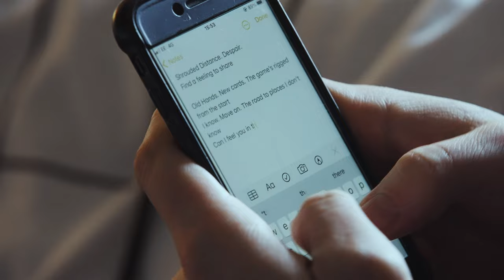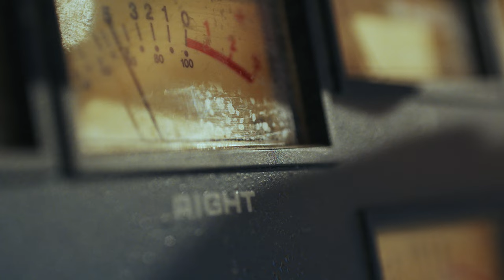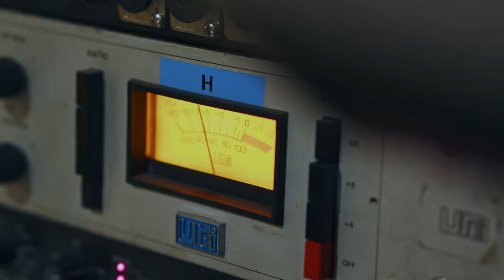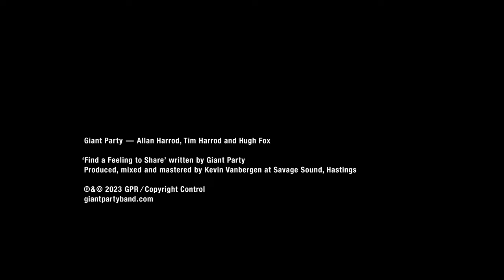FIND A FEELING TO SHARE: GIANT PARTY (SHORT DOCUMENTARY)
Filmed, directed & edited by Third Studio.
Produced by Straight Lines Are Fine & Third Studio,
Find A Feeling To Share written by Giant Party and produced, mixed & mastered by Kevin Vanbergen at Save Sound Studios, Hastings.
ISRC: UKV8G2300002

SYNOPSIS
In early 2022, Giant Party emerged from a hectic week of 16 hour days at Savage Sound Studios in Hastings with the recordings of what would become their debut album ‘Blue Hymn’. However, within the month and with the band yet to readjust to the conventional working hours of their day jobs, they would return to the studio to produce a brand new track and shoot a film to document its creation. Borne from too many over-caffeinated discussions concerning their love of music documentaries, Giant Party and their management firm Straight Lines Are Fine approached art director and aspiring filmmaker Mark Tappin (Made by Third) with the idea of creating a track under the watchful gaze of the lens. Having just embarked on a series of short films documenting ‘the process of craft’, in which the camera observes the making of artistic endeavours, Tappin seized the opportunity to add the craft of songwriting & song production to the list. The concept of making a film in which a song is written, rehearsed and recorded under the close scrutiny of observational filmmaking was not without its challenges; working relationships were tested under the self-imposed parameters of time, resources and straight up ambition. Yet, these creative demands, placed on both musicians and filmmaker, added a positive intensity to the track’s already emotionally-driven urgency. Filmed across three locations over the course of a week, the film begins quietly in a bedroom studio somewhere in Basingstoke, before moving to the confines of a small rehearsal room in north London, then relocating to the final studio setting in Hastings with producer Kevin Vanbergen. ‘Find A Feeling To Share’ would be added to the ‘Blue Hymn’ tracklisting and released as the lead single preceding the album.

"I’ve always been a fan of deconstructing an artistic process and presenting that act as an art piece itself.
For me, Mark’s film adopts the same methods that a film like Stop Making Sense takes to building a live show, unfolding a song’s creative process from it’s bare-bones idea to the full-on melodic clutter of the final recording. Beautifully bringing to life the track’s lyrical intention of being in the moment with the people around you.” Allan Harrod, Giant Party

Lyrics:
Cold hands, warm heart. Is that a place to start?
I know. Move on. The road to places I don’t know
Can I feel you in there?
Time is starting to tell
Shrouded. Distance. Despair
Find a feeling to share
Old hands. New cards. The games rigged from the start
Dull dreams. Cold home. The road to places I don’t know
Shrouded. Distance. Despair
Old. All you want
Side by side. Move away